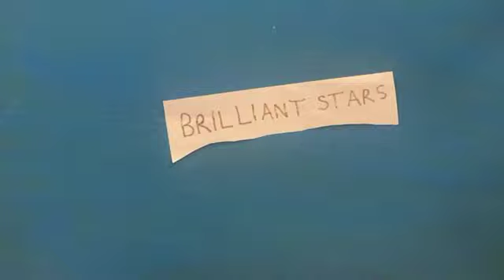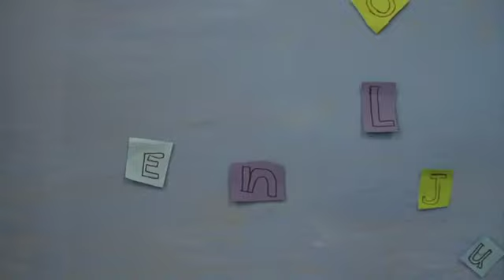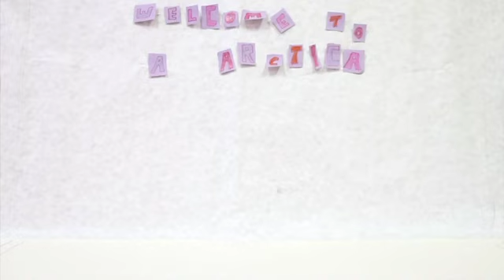Brilliant Stars Summer Camp 2022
I had a summer school course in Bratislava in 2022. They were a very talented group of individuals ages 6 to 11. This is the result of not teaching. Students created their own fictional animals to fit and adapt into different biomes of their choice. Then we we went on a four week journey exploring the deserts, the jungle, the arctic, & the Antarctic. As we explored these regions of the world the students worked hard on making a stop motion animation project to represent what they learned. All sounds songs, music, and animations were done by the students with everyone chipping in to make the final film.